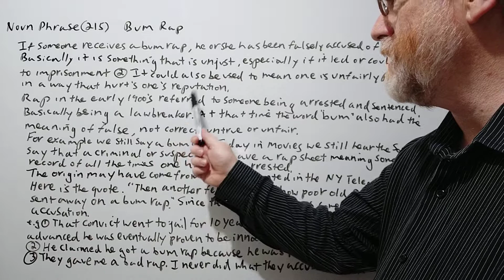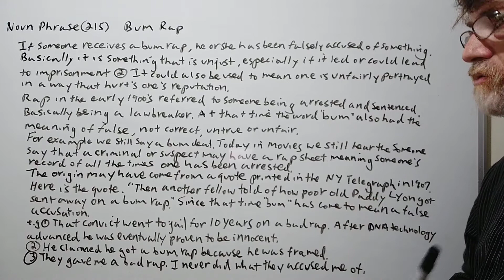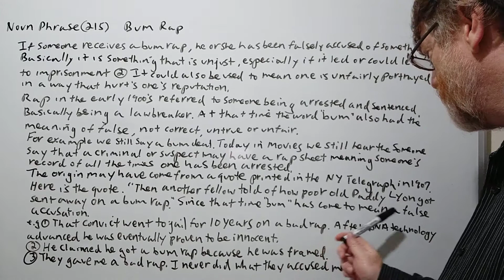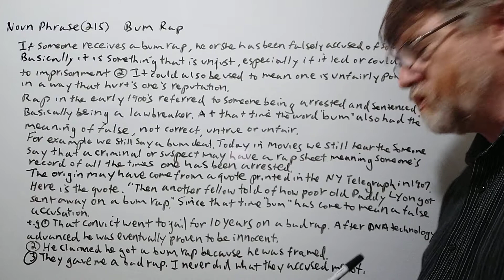English Tutor Nick P Noun Phrase (215) Bum Rap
In this video, we will cover the meaning of this noun phrase, allude to its origin and give examples of its use.